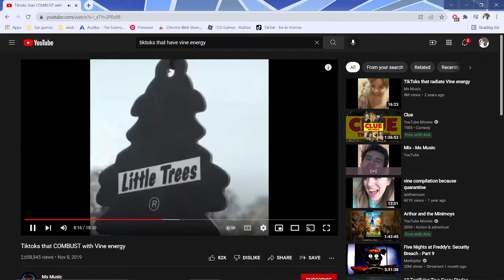the true question...(crap-post)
im bored so...yeet